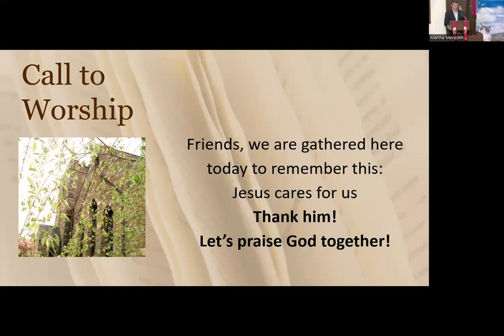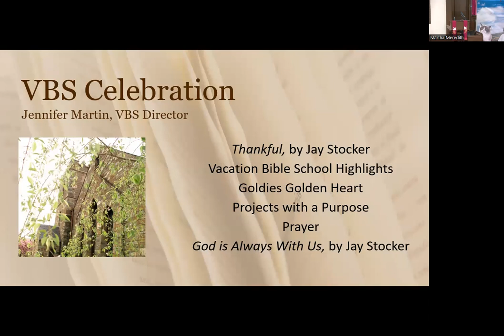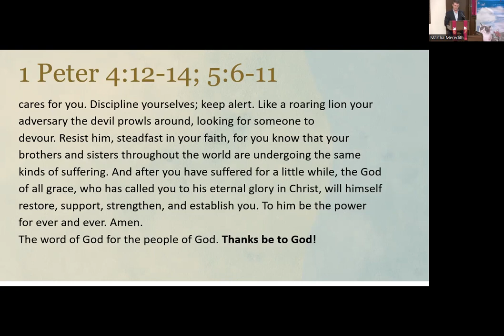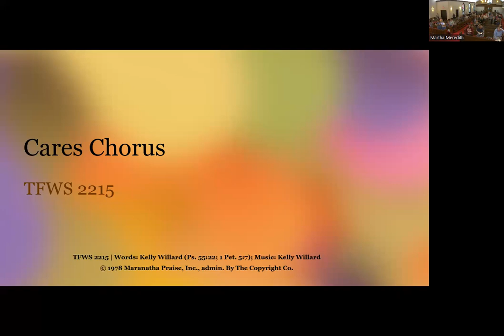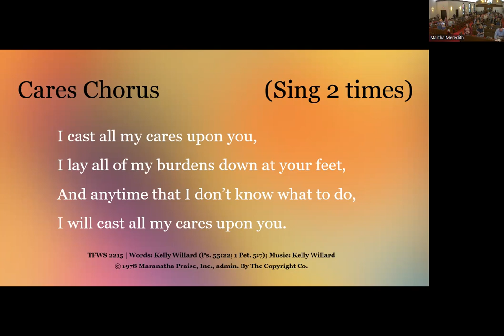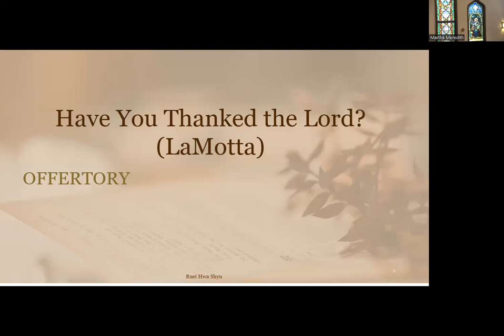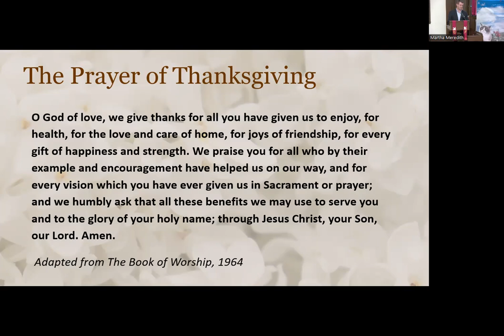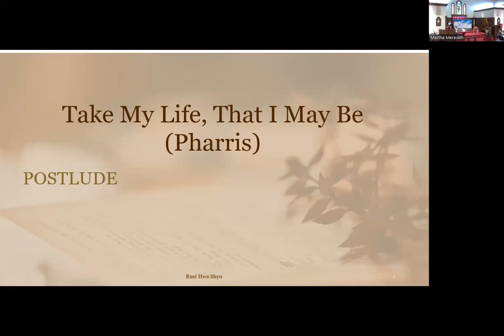Worship Rockville United Methodist Church August 6, 2023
It's Vacation Bible School Sunday. We remember that we can cast all our cares on Jesus who cares about us!